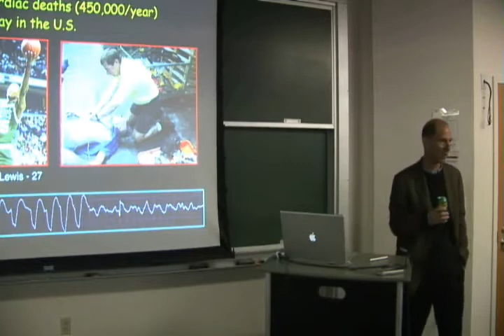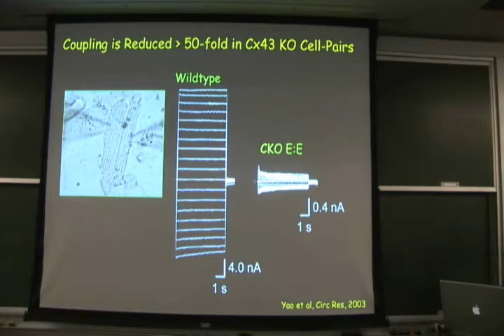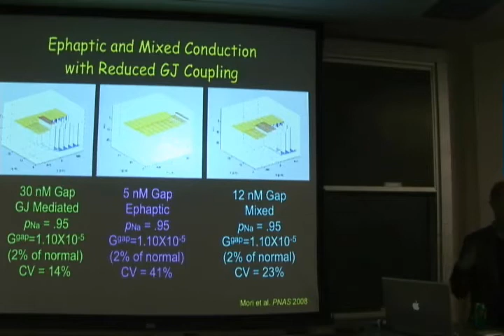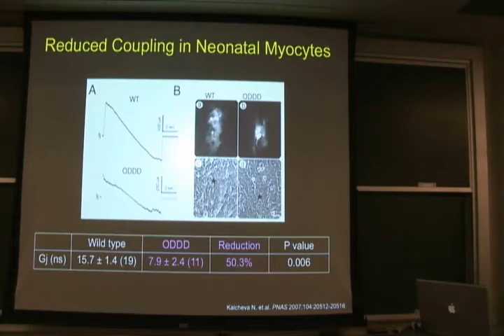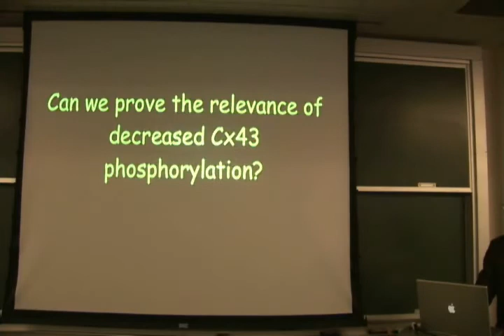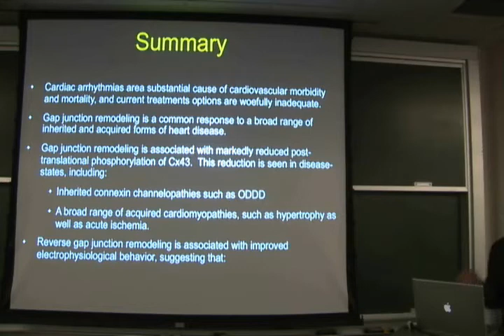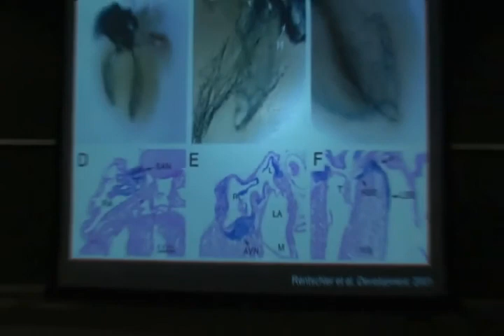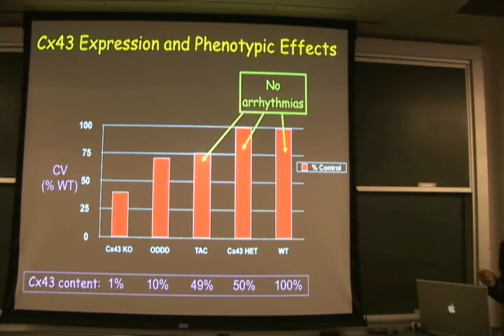CBAC Seminar - Glenn I. Fishman, B.A., M.D., April 13, 2009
Speaker:
Glenn I. Fishman, M.D.
William Goldring Professor of Medicine, Physiology and Neuroscience and Pharmacology Director, Division of Cardiology, New York University, Langone Medical Center, New York, NY

Seminar Title: “Impulse Propagation During Development and Disease”